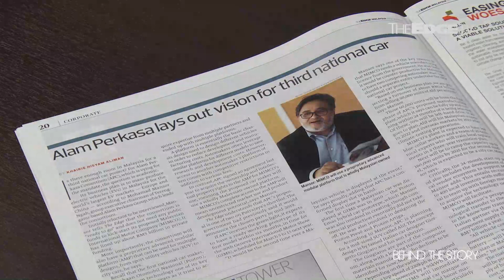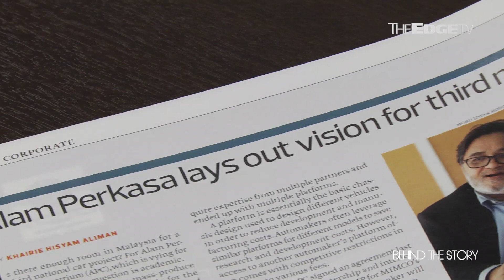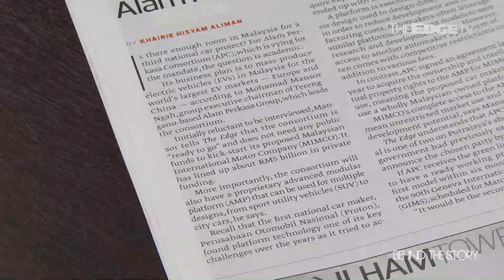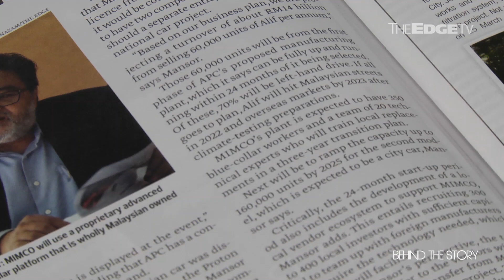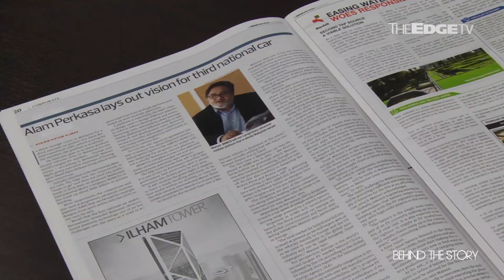BEHIND THE STORY: Who is Alam Perkasa?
Alam Perkasa has emerged as one of the two shortlisted companies vying for the country’s third national car project, but does this untested consortium have what it takes?